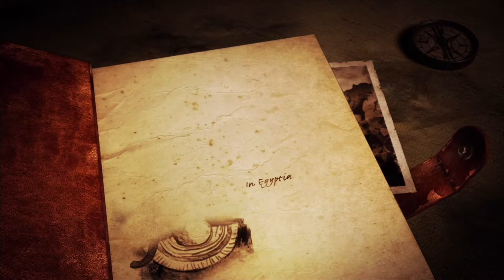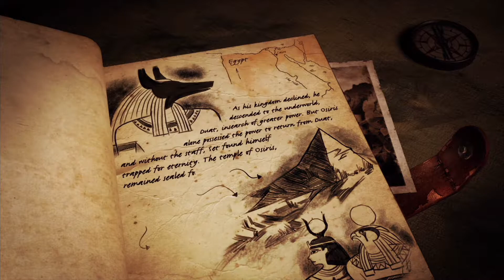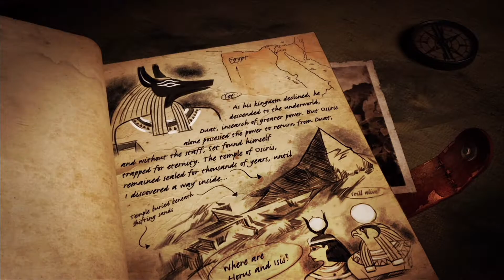Lara Croft and the Temple of Osiris - Frozone Powers